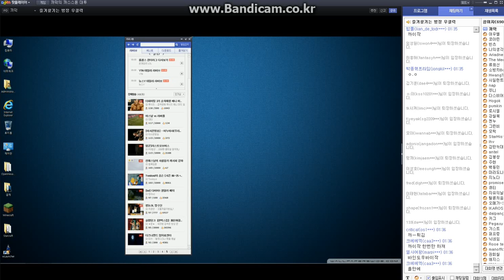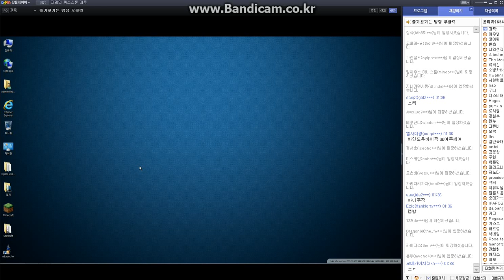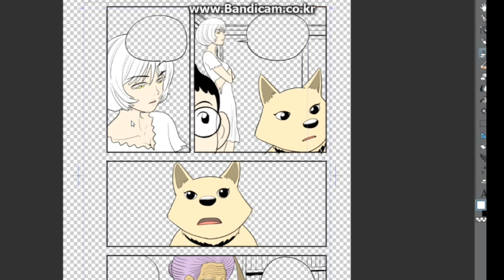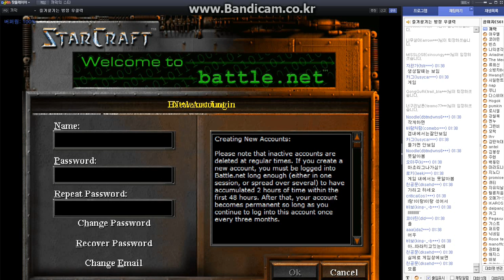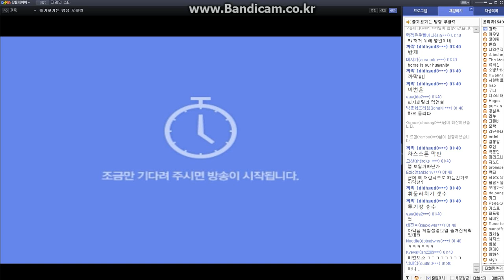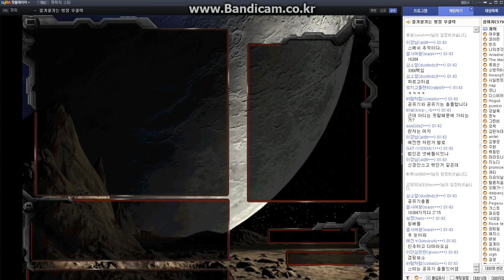스무도 스매쉬TV 01 까막 실황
스무도 스매쉬TV 01